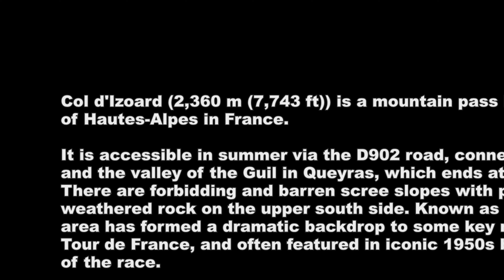Vive la France! Col D'Izoard on BMW 1250 GSA and KTM 1290 super adventure. 4k@60fps